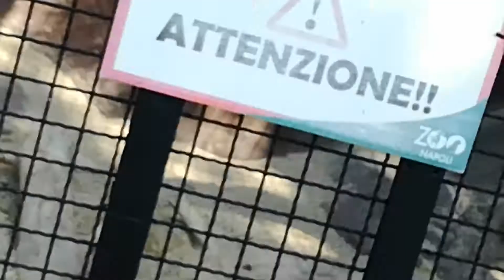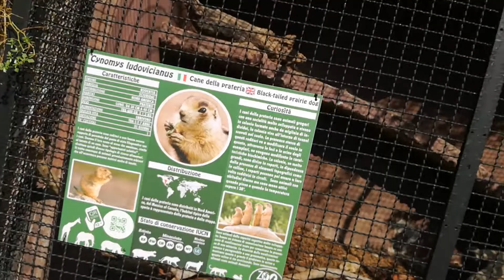Timon e cane della prateria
Si parlerà di due mammiferi di picccola taglia, ma con lo stesso ruolo ecologico nell'ecosistema